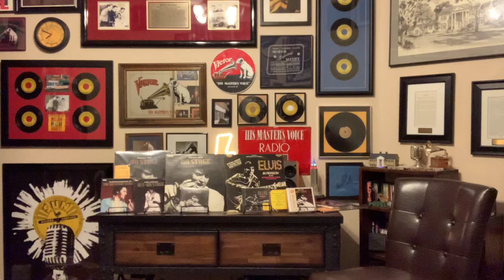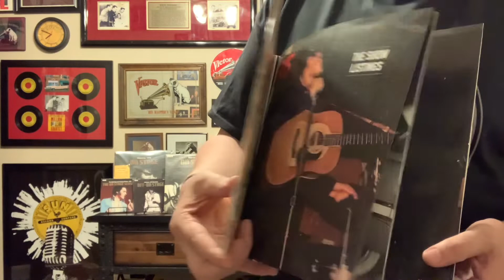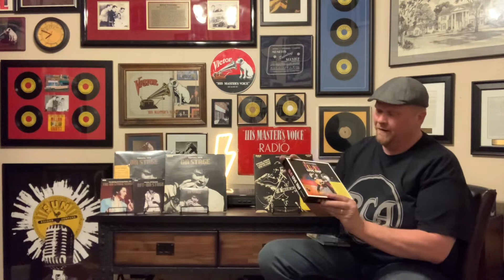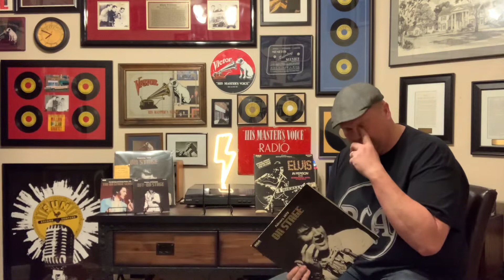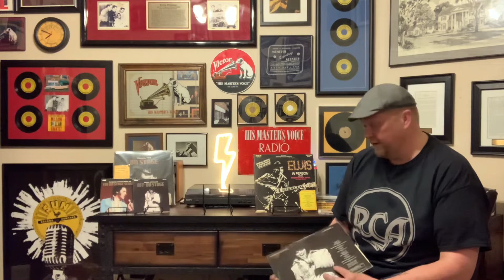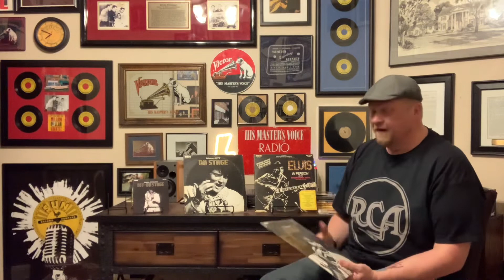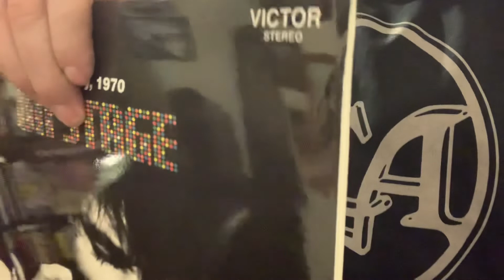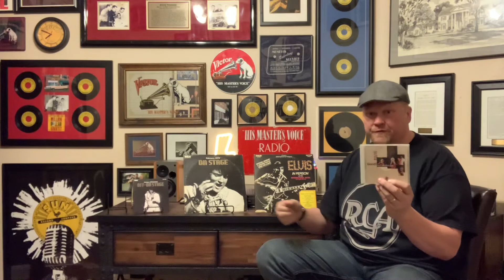The Elvis Workshop - opening the new On Stage red vinyl album.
Reissue of the On Stage album from Elvis Presley. This one is on red vinyl! Let’s take a look!